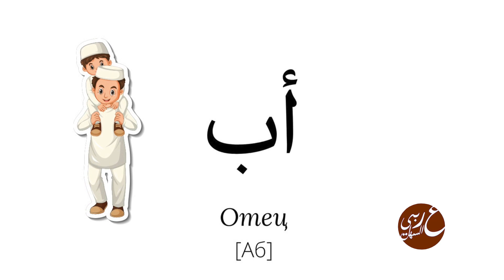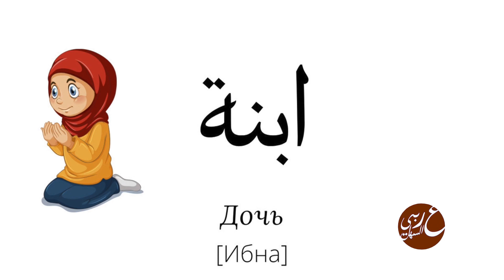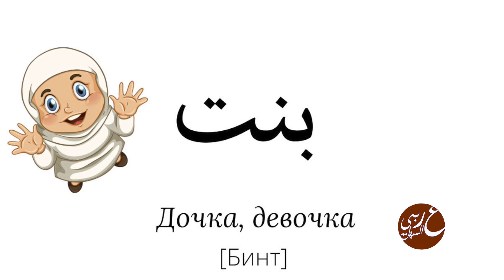Семья. Часть 1. Словарь арабского языка. Как учить слова без зубрёжки!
Рады представить вам, друзья,  новую версию тематического словаря, где мы учли все ваши пожелания!
Очень надеемся, что вам будет ещё удобнее и легче учить арабский язык вместе с нами.

Смотрите!
Слушайте!
Запоминайте!

А если возникнут вопросы - всегда рады вам ответить и помочь с выбором курса.
Не упустите возможность начать обучение уже сейчас!

С Верой в ваш Успех,
Елена Клевцова
и Команда Школы
"Арабский? Легко!".

Друзья, давно мечтаете начать изучать арабский язык, но не знаете с чего начать? А, может быть, ищите более продвинутые материалы для изучения арабского?

Заполните заявку на бесплатную консультацию и мои помощницы свяжутся с вами, чтобы составить индивидуальный план обучения